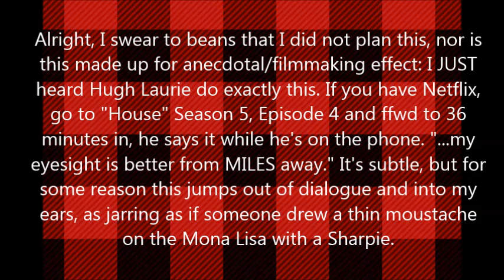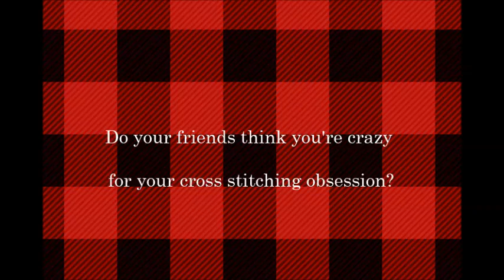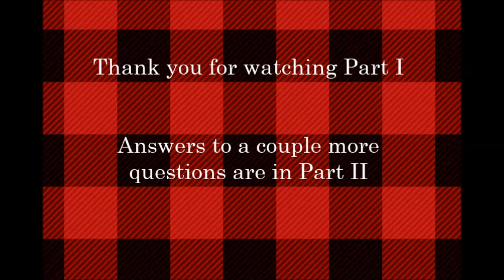StitcherMoose Know Your Needleworker Tag (Part I)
Post-Production Note: Somehow I TOTALLY missed that we were supposed to answer these on the fly, which I obviously did not, so I feel a ~little~ silly, and I'm sure it's okay but still, OOPS.

In which I reply to some of the questions posed by WhimsyDaisical. So, you wanted long videos and rambling? Okie dokie!

Saturn Image Credit: NASA/JPL

Album: “Wasting Light” 2011
Intro:  “Walk”
Outro:  “These Days”